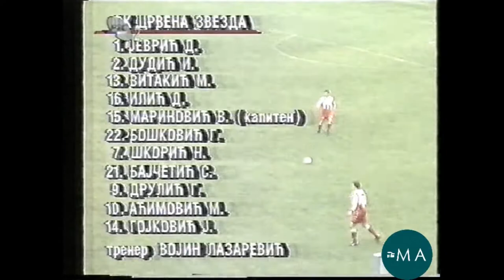Priština - Crvena zvezda - 0:1 (1998/1999)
Kosovo, Srbija, Video Edit, Novinar, Journalist: Milan Aksentijević